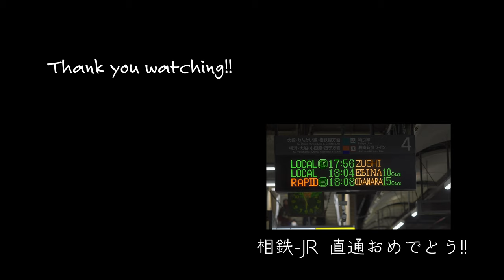SIGMA 56mm F1.4 DC DN × a6400 × zhiyun crane M2 | α6400 | cinematic vlog | HLG | TOKYO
■プリセットをリリースしました
It's great to get this lens for around $400!
a lemon shape and wire blur are conspicuous in F1.4, but I do not mind because it is fun :)

Crane M2 is also a light and really good gimbal!
α6400 + 56mm f/1.4 is slightly heavy for crane M2, but it work good.

The waterside scene may not have enough bitrate.

(at Shinjuku Gyoen, Tokyo)

このレベルのレンズが4万程度で手に入るって素晴らしい！
開放はレモン形状や2線ボケが目立ちますが、楽しいので気にしません 笑
APS-Cでこれを超えるボケ量は、AFレンズだとFujiの56mm F1.2くらいでしょうか

Crane M2も軽くて本当に良いジンバルです
α6400+56mm F1.4は若干重いので揺れますが、なんとか乗ります

水辺のシーンはビットレートが足りてないかもしれませんね

【よく使っているもの】
- ND Filter (大きいやつ)
- ND Filter (小さいやつ)
- マイク (やる気があるとき)
- マイク (室内で話すとき)
- マイク (とりあえず付けるとき)

【よく参考にする本】
- カラグレ, カラコレに迷ったとき
- サムネに迷ったとき
- フォントに迷ったとき
- 配色に迷ったとき
- 人生に迷ったとき

※第三者より対価を受けてレビューした製品については動画中でその旨を伝え、概要欄では【PR】等の記載とともに載せています。